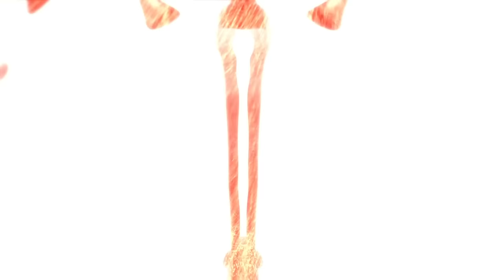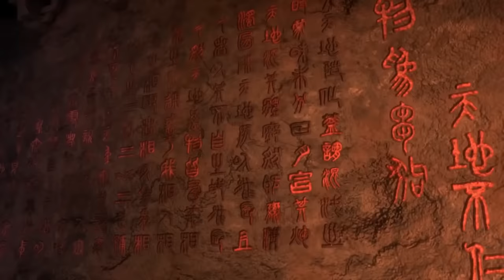🦋张小凡第一次与鬼王相遇！东海流波山争夺夔牛！正邪大战！【诛仙 Jade Dynasty】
国漫 Drama Name:《Jade Dynasty》